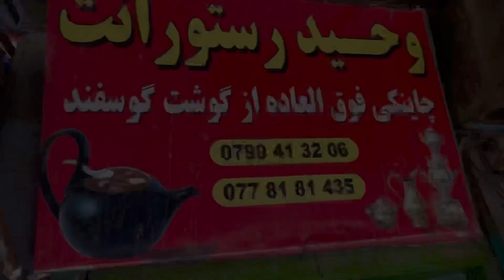From Teapot Served ~The Ultimate Afghan Tradition Food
Chinakai is one Afghan Traditional food serving From clay tea pot, it’s really delicious and very famous in Kabul Afghanistan, I just make a vlog enjoying this amazing food please watch the vlog and enjoy,